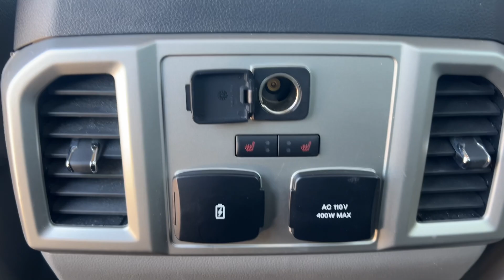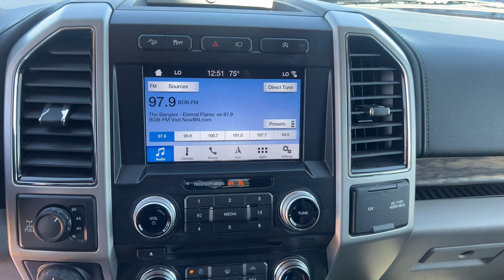**SOLD** 2018 Ford F-150 Lariat/R12862A